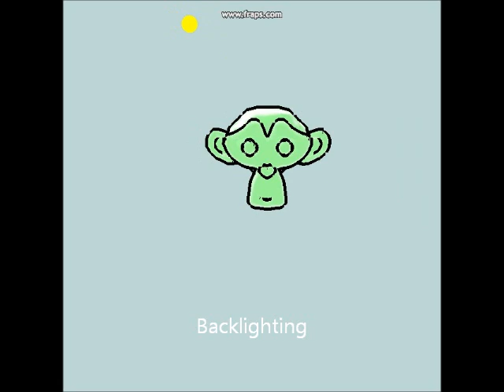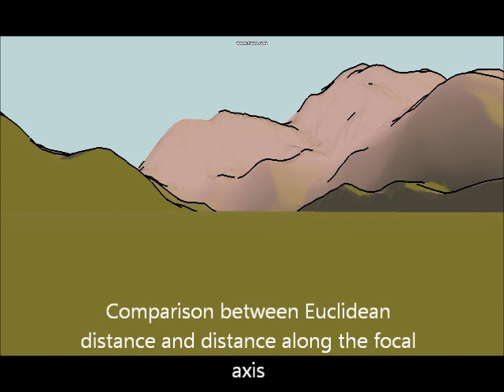Real Time Rendering Final Project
The implementation is based on the paper by Pascal Barla, Joelle Thollot, ARTIS GRAVIR/IMAGE INRIA and Lee Markosian.